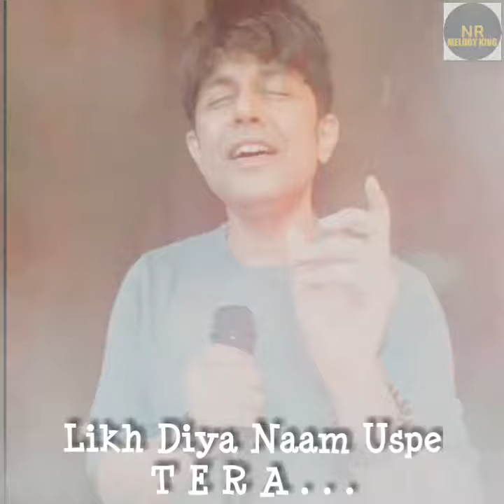कोरा काग़ज़ था ये मन मेरा ❤ Aradhana ❤ Special VERSION ❤ Nitesh Raman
" KORA  KAGAZ THA YE MANN MERA "
                         { Film - Aradhana }
❤My special version for you all lovely people. ❤

    Lyrics- Anand Bakshi▪Music- S.D Burman

😍 THANKS for your LOVE and BLESSINGS 😍

Label and License-  saregama Ltd.

This is a non commercial post and all credits to original makers.